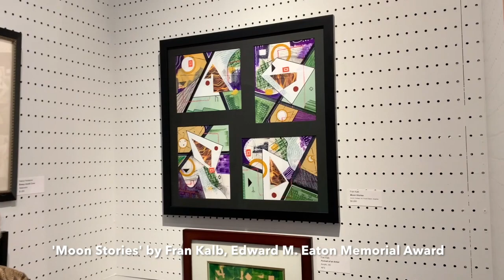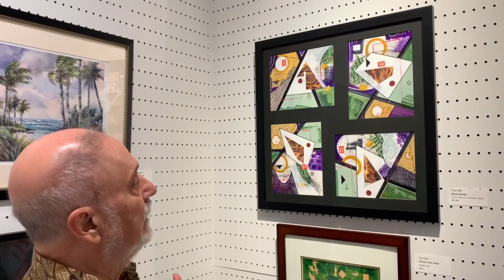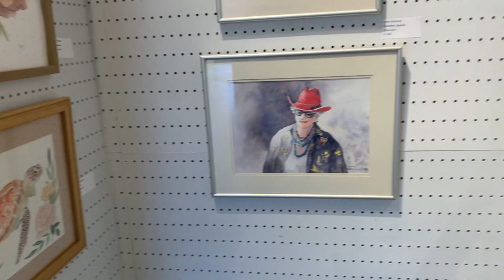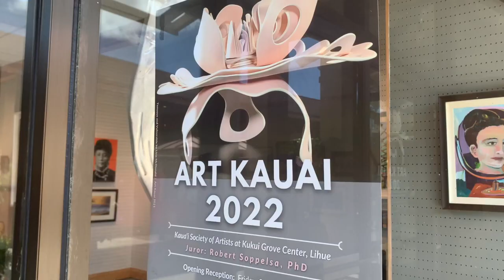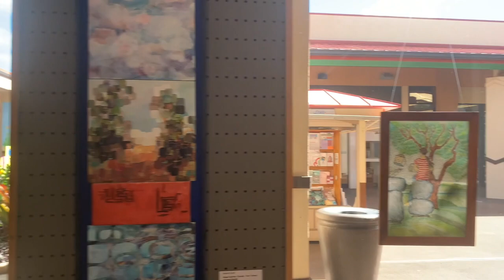ART KAUAI 2022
This video is about ART KAUAI 2022